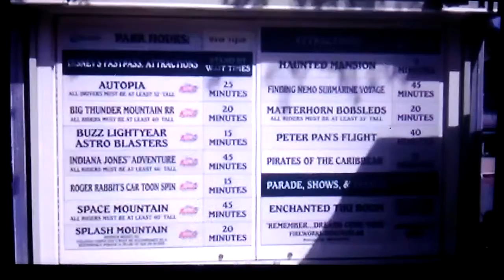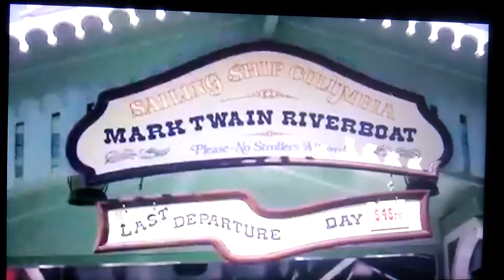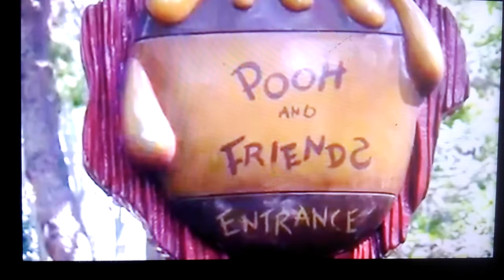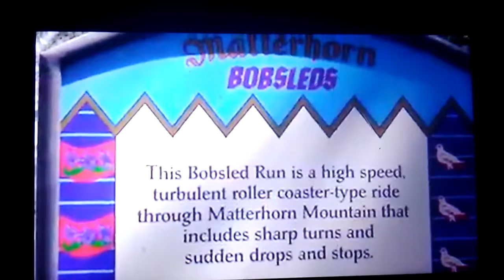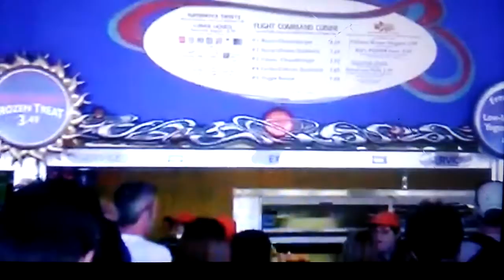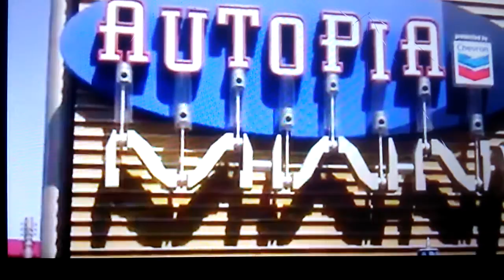Disanyland most popular